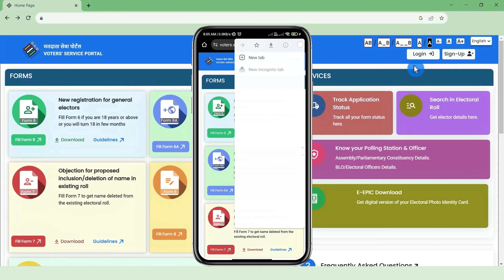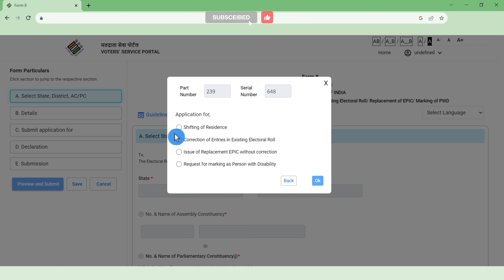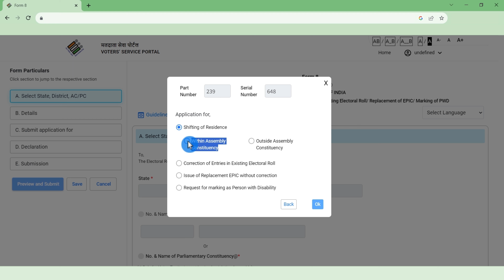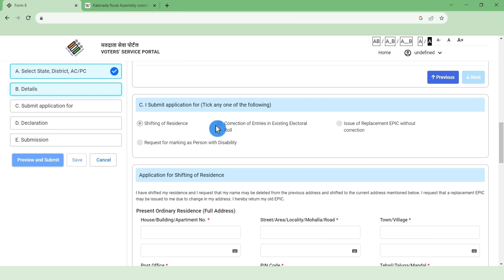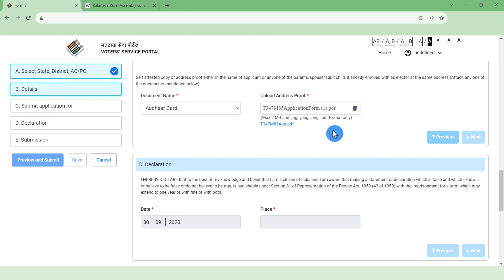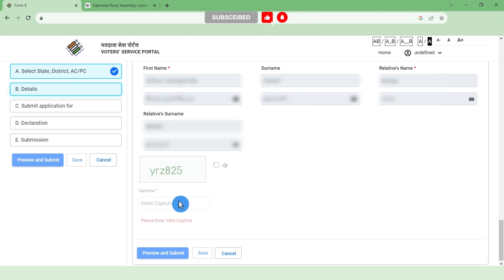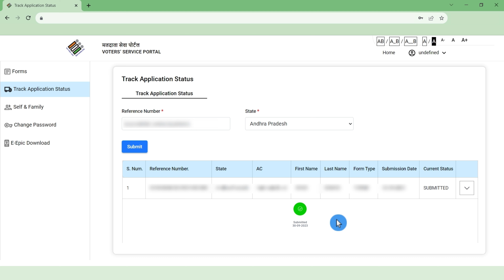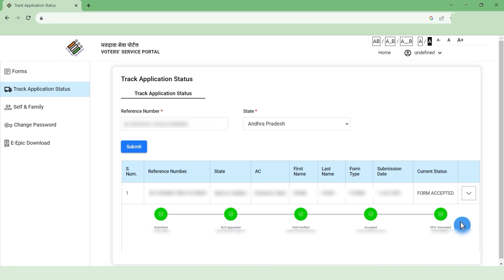Transfer Voter id Card From One Place to Another | Voter Card Shifting Online | Vote Card Transfer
Transfer voter id card from one place to another, how to transfer voter id card online, transfer voter id card after marriage online 2023, shift voter id from one city to another,

______________ ⏱️ Time Stamps ⏱️ ____________
0:00 Intro
1:07 voter id card transfer full process
7:24 Track voter id transfer status

Tech Mani Govind Official whatsapp Groups:-

how to transfer voter id card after marriage online,

If you know someone who needs to see it, share it.